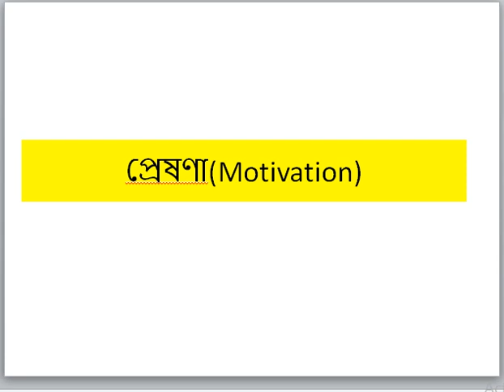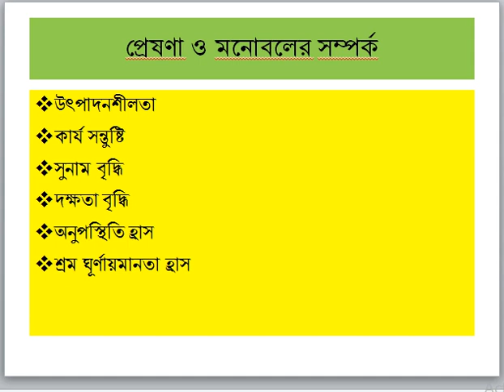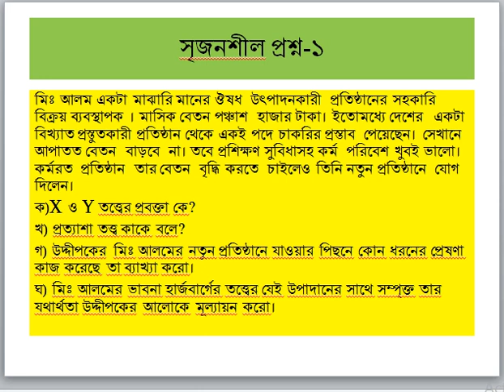BOM||CHAPTER-7||MOTIVATION PART-5||CLASS- ELEVEN &TWELVE